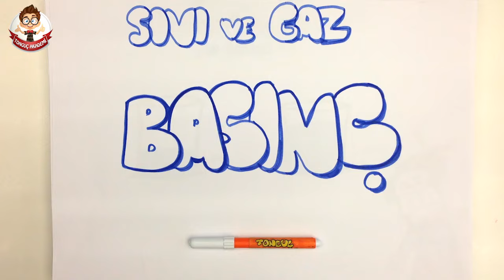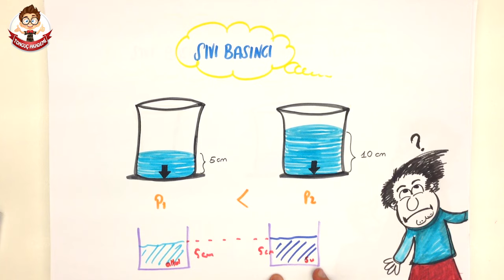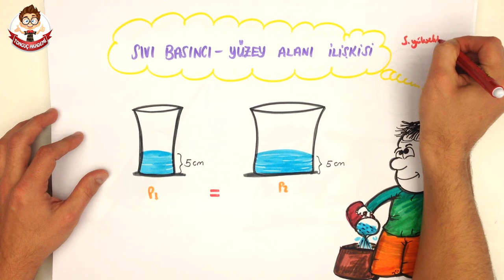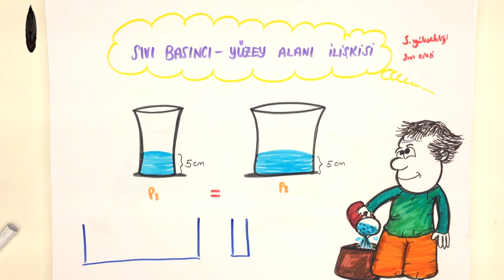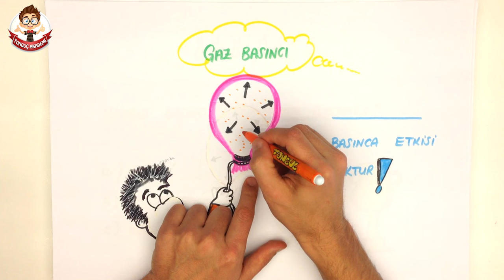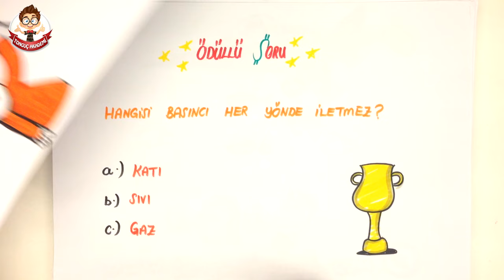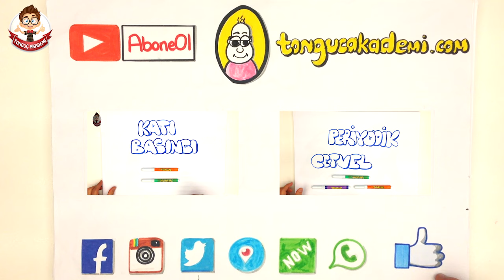7dk'da SIVI VE GAZ BASINCI | 8.Sınıf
8.Sınıf Fen dersi konusu olan SIVI VE GAZ BASINCI konusunu ayrıntılı bir şekilde eğlenceli bir anlatımla tonguçlamaya ne dersin?